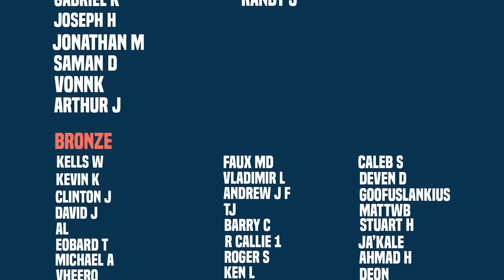Blade Seeks To Build An Army From Hell!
New Videos Post:
Monday
Wednesday
Friday